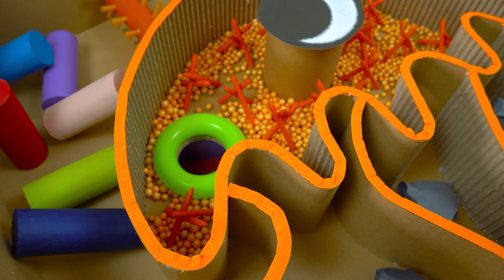🐹 Hamster Maze Garden Of BanBan Challenges | Open The Secret Mysterious Box Garten Of BANBAN!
🐹 Hamster Uncover the Mystery of Garten of BANBAN! Open the Secret Mysterious Box Garten of BANBAN Hamster Take on Maze Challenge!